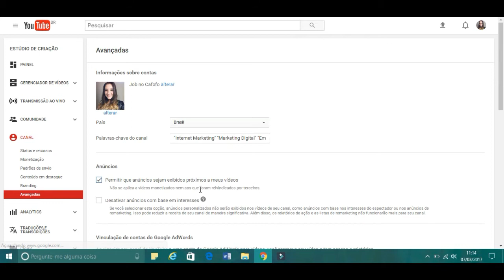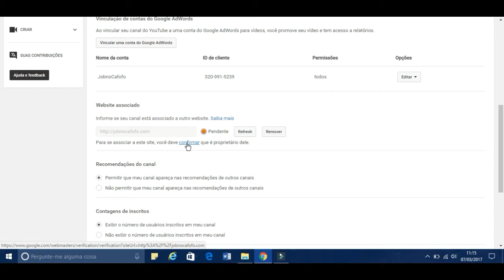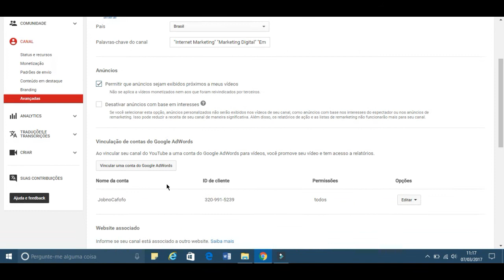🔗 Como Vincular seu Canal do Youtube ao seu Blog da OMB100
Trabalhe em casa no conforto do seu lar, perto da sua família , ou em qualquer lugar do mundo com acesso a internet. Crie o seu negócio online altamente lucrativo

▶️ Sofri muito pra achar como vinculava o meu canal com o blog na plataforma OMB100, então recentemente descobri e resolvi compartilhar com vocês, pois qualquer ajudinha já é de bom tamanho!

✅ Dá só uma olhada no que tem detro da plataforma:
Construtor de Sites
Construtor de Blogs
3 Domínios Próprios e Subdomínios Ilimitados
Autoresponder
Construtor de E-mails
Construtor de Vídeos Animados
Construtor de Vídeos Flutuantes
Aplicativos Integrados com Facebook
Ferramenta de Otimização de Páginas
Construtor de Prova Social
Construtor de Banner
Centenas de Vídeos Tutoriais e Suporte Online

Lembrando que você pode utilizar a plataforma durante 30 dias de graça, após essa data, são 39,90 por mês!!